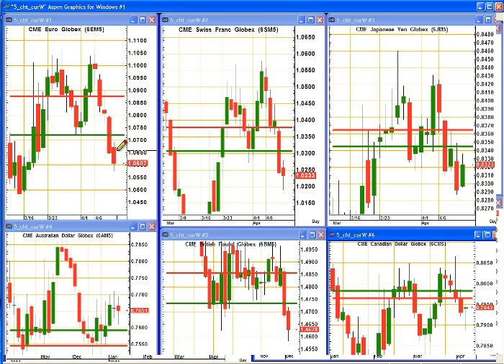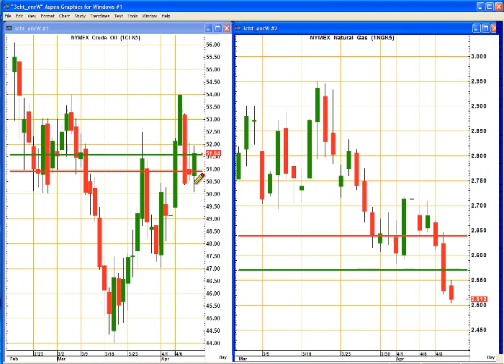Trading Outlook for Today: April 13